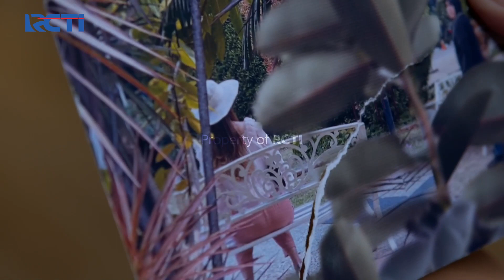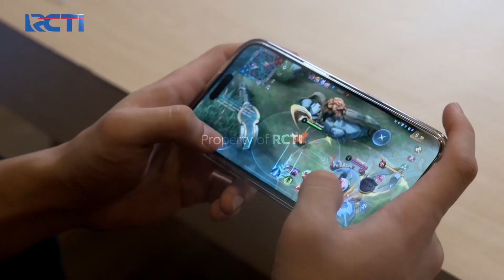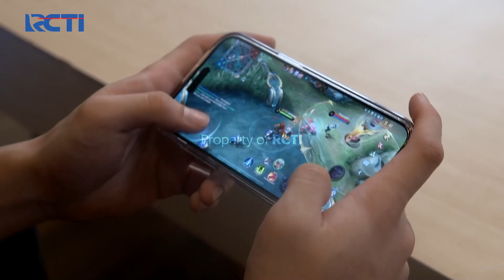Sasha Dibuat Syok Sama Zara! - KARENA AKU SAYANG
Kenzie, laki-laki yang punya segudang kejadian traumatis di masa lalunya. Hal itu membuat Kenzie berubah menjadi sosok yang perfeksionis dan merepotkan semua orang.